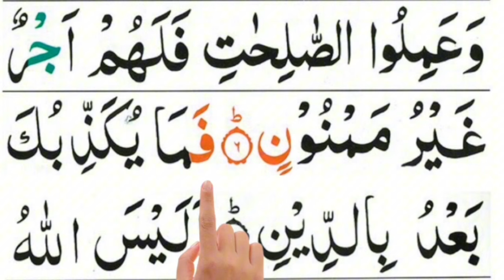Surah Tin Tilawat Beautifull Voice